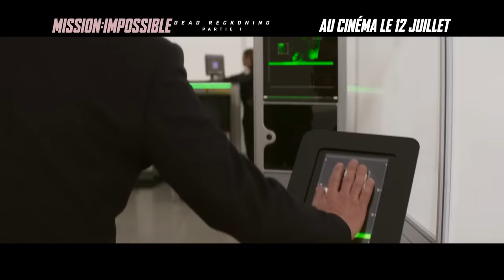MISSION IMPOSSIBLE 7: DEAD RECKONING Bande Annonce VF (Nouvelle, 2023) ᴴᴰ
MISSION IMPOSSIBLE 7: DEAD RECKONING Bande Annonce VF (Nouvelle, 2023) Tom Cruise, Pom Klementieff, Vanessa Kirby, Rebecca Ferguson, Simon Pegg, Action ᴴᴰ